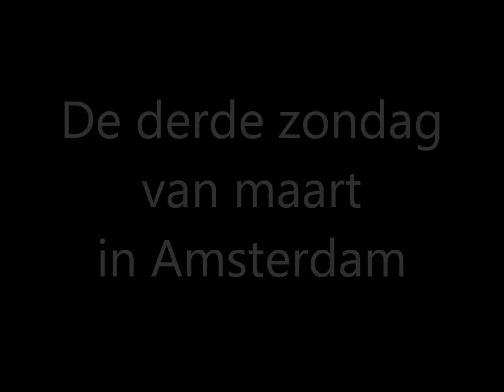Maart in Amsterdam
Aaneenschakeling van fotografische beelden

2014